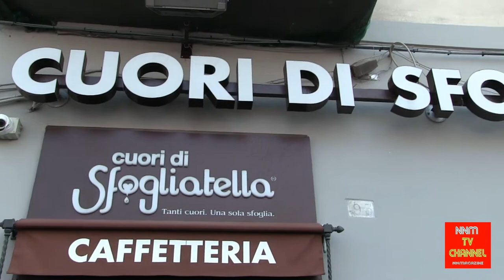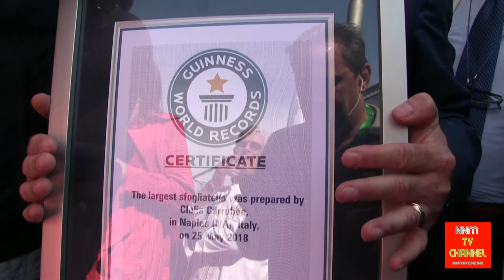Cuori di Sfogliata World Guinness Record Nasce a Napoli la sfogliata più grande del mondo